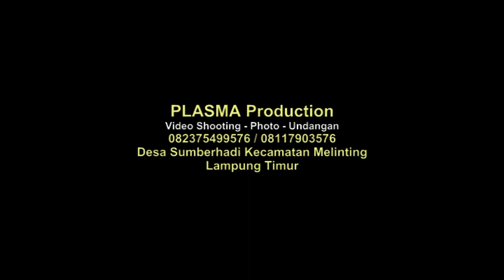dangdut dj music funky orgen tunggal lampung timur jasa video shooting video shoting lampung bastomi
1. Video Shooting & Foto Digital
2. Tarup, Disel dan Panggung
3. Make Up pengantin dan Puade
4. Cetak Undangan
5. dan Pelatihan/Kursus Gratis.

orgen pengantin pernikahan oktaria sumberhadi melinting lampung timur ada jawa sunda lampung